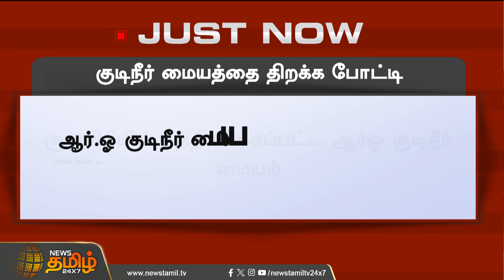குடிநீர் மையத்தை திறக்க போட்டி..அதிமுக திமுகவினர் மாறி மாறி பூட்டுபோட்டதால் பரபரப்பு | Newstamil24x7